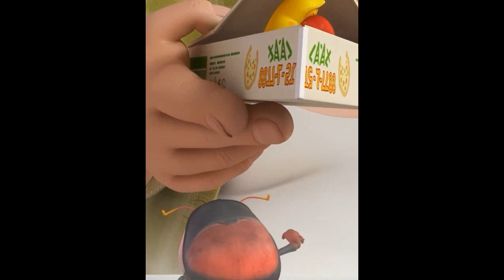[라바 입덕 직캠/모바일용] 시즌 2 | 에피소드 5 | 냉장고 (라바 세로 팬캠)